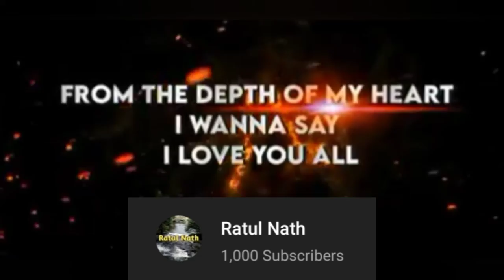1K Complet celibration //Thnks For all Suscribers